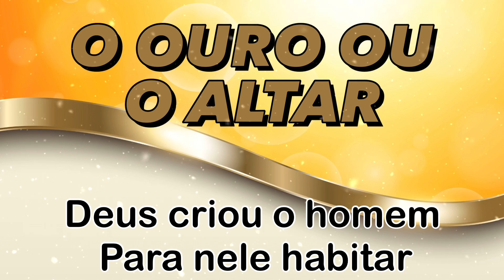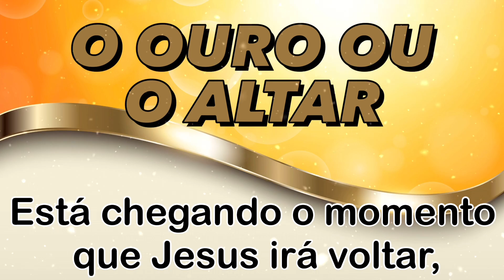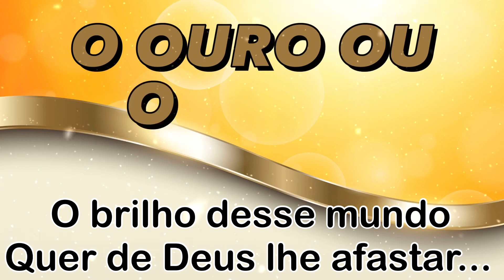O OURO OU O ALTAR (Bp Sérgio Correia) OFICIAL Rogério Luís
Deus criou o homem para nele habitar
Mas os seus desejos o afastam do Altar
O plano inicial de Deus perdeu-se nesse mundo,
Cada vez é mais difícil um coração reto encontrar
Com tantas vozes, deixou-se enganar,
E a imagem de Deus deixou de espelhar
Qual é maior?? O ouro ou o Altar?
Da forma que se vê
Define quem você será...
O brilho desse mundo
Quer de Deus lhe afastar...
Está chegando o momento que Jesus irá voltar,
E então o mundo se destruirá
Só existe uma forma, é se reconciliar,
O Altar está pronto para lhe santificar.